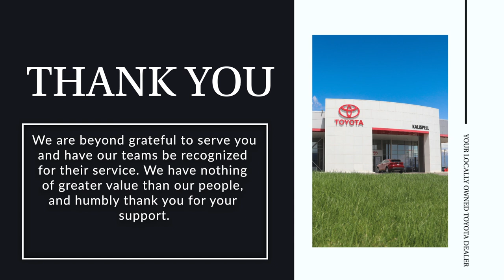Kalispell Toyota | Voted Kalispells #1 Dealership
A huge thank you to our community and employees for once again making us the #1 car dealership in Kalispell. Experience the difference yourself at Kalispell Toyota.